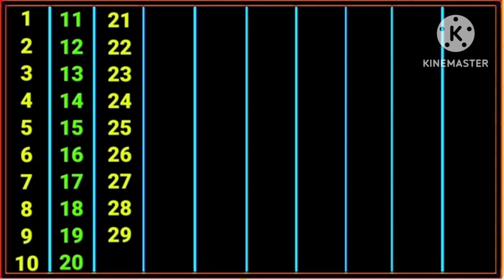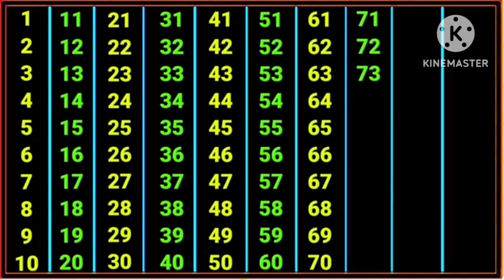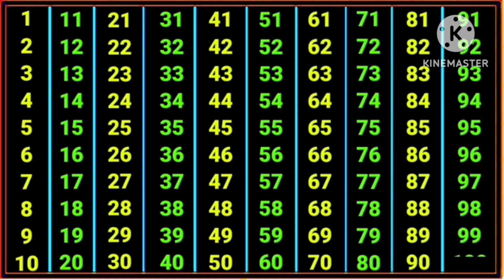Ginti, 1 se 100 Tak ginti english mein, counting 1 to 100,ek do teen chaar,गिनती,ginti 100 tak#ginti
1 se 100 tak ginti
1 to 100 counting
1 to 100,1 से 100 तक गिनती
1 to 100 counting in hindi
hindi counting 1 to 100
ginti
1 se 100 tak english ginti
hindi mein 1 se 100 tak ginti
1 se lekar 100 tak ginti hindi mein
1 se 100 tak ginti hindi mein
learn to counting 1 to 100
1 se 100 tak counting hindi
1 se 10 tak ginti
1 se 100 tak counting hindi mein
learn counting 1 to 100 in hindi
1 se 100 tak counting hindi
english counting from 1 to 100 with spelling
1 se lekar 100 tak ginti hindi mein
1 se 100 tak ginti hindi me
1 to 100 counting in hindi
1 to 100 hindi counting
1 to 100 counting in english
counting 1 to 100
1 se 100 tak ginti
one to hundred counting in english
1-100 hindi counting
one two english spelling
counting 1 to 100 in urdu,
counting 1 to 100 in urdu and english,
counting 1 to 100 hindi and english,
counting 1 to 100 by jack hartmann,
counting 1 to 100 by ones,
counting 1 to 100 bacchon ke liye
ginti pahada
ginti ginti
ginti in hindi
ginti 123
#1 se 100 tak ginti english mein aur hindi mein
#1 se 100 tak ginti english mein hindi mein
#1 se 100 tak ginti english mein 123